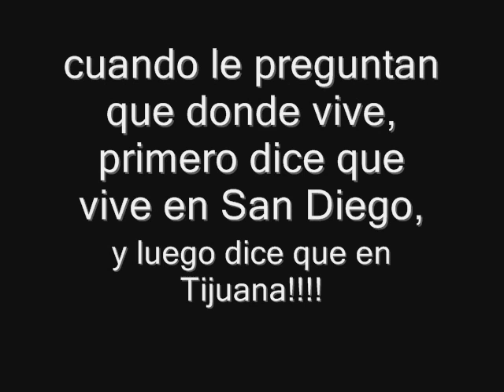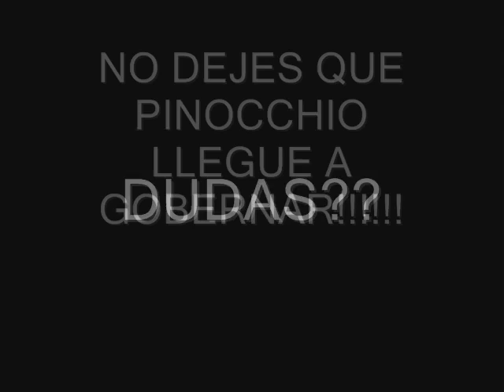FERNANDO DEL MONTE ALIAS EL PINOCCHIO, NO VIVE EN TIJUANA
VIVE EN SAN DIEGO, NO SE HAGA MENSO